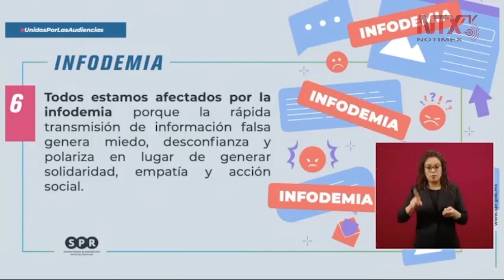Hay que cortar la cadena de desinformación: Jenaro Villamil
El titular del Sistema Público de Radiodifusión del Estado Mexicano, Jenaro Villamil, reafirmó que «en las redes sociales, cuando algo es gratis quiere decir que el negocio somos nosotros, nuestros datos, el negocio es que nosotros estemos enganchados a ellas».